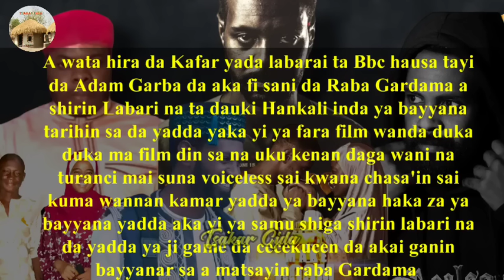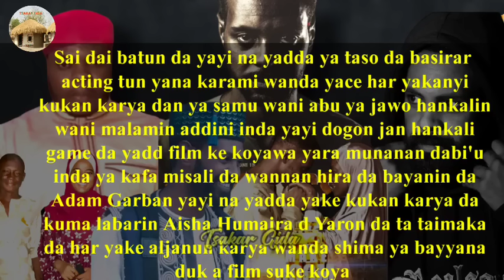Raba Gardama A shirin Labari na ya fara samun suka daga Malamai a hirar sa ta farko mediar Arewa